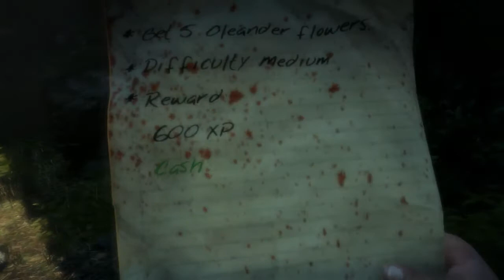ZDKG: Dead Island végigjátszás 19.rész - Mit köll nyomni?X,y,z!Nesze b+